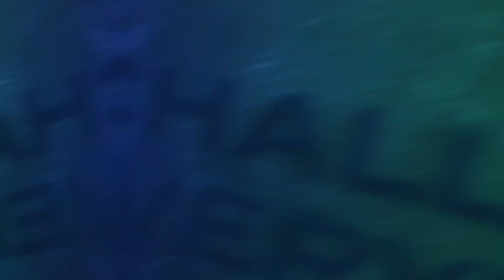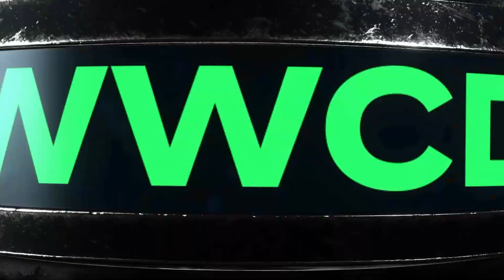ROUND 2 DAY 2 HIGHLIGHTS | BATTLEGROUNDS MOBILE INDIA OPEN CHALLENGE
The battle is getting intense day by day!

Here's a quick highlight video to catch you up on all the action that went down on BMOC Round 2 Day 2. 📺

Tune in today at 4:30 PM for Round 2 Day 3. 📢